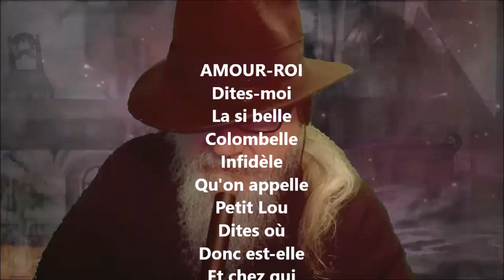Amour-roi - Guillaume Apollinaire lu par Yvon Jean